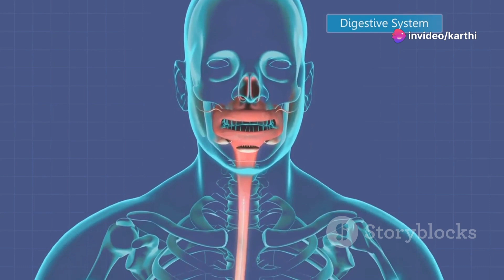9 Benefits of having Watermelon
9 Benefits of having Watermelon